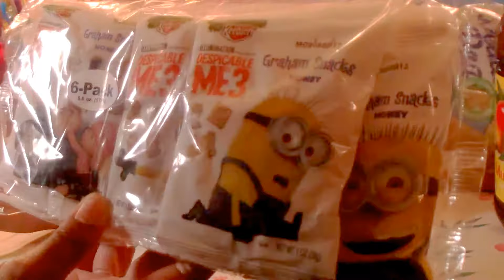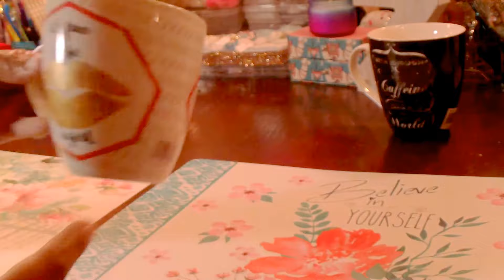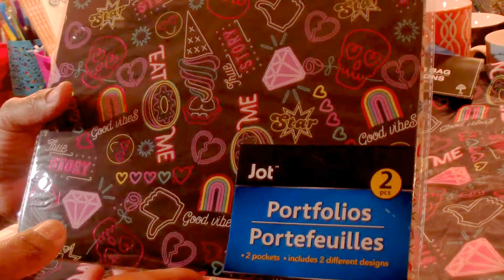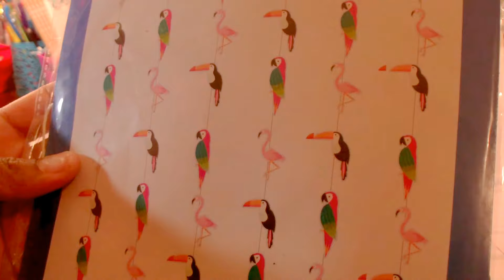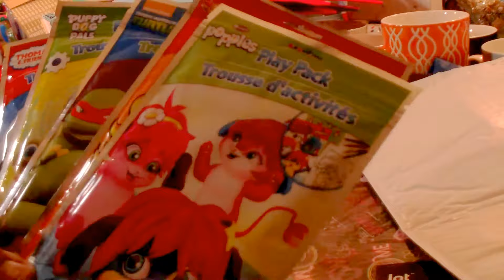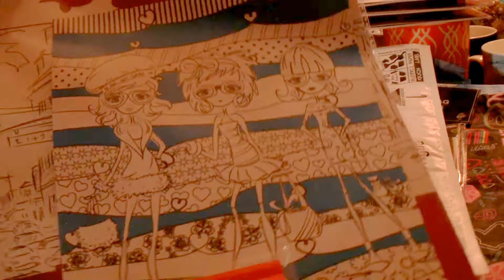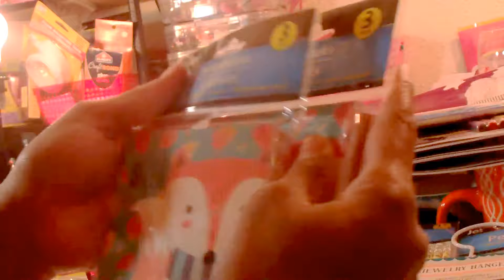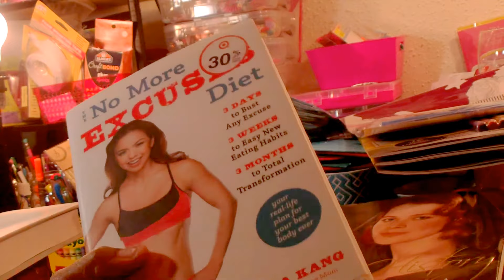Huge Dollar Tree Haul #125! New Items!!!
New Mugs Retail for $4.99 and up!